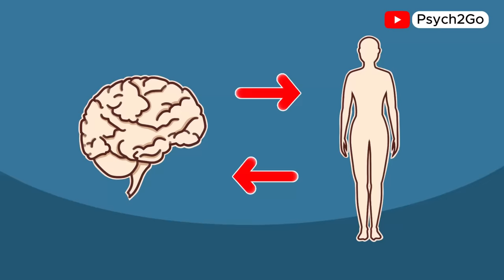Your Repressed Emotions Are Making You Sick (And What To Do)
Did you know that repressed emotions can have a significant impact on your physical and mental health? In this video, we explore how bottling up emotions can literally make you sick, as it can lead to various health issues. We will also provide practical tips on releasing and dealing with repressed emotions.

We created this video to shed light on the often-overlooked connection between repressed emotions and physical health. By understanding how repressed emotions can manifest in the body, you can take steps to address and release these emotions, leading to better overall well-being. Remember, you matter.

So hit the play button to learn the importance of feeling your feelings and discover ways to improve your emotional health.

Writer: Chloe Avenasa
Editor: Kelly Soong
Script Manager: Kelly Soong
Voice Over: Brandon
Animator: Marlon
Youtube Manager: Cindy Cheong

References:
Murnan, A. & Washington, N. (2023 Aug 21). Can emotions be trapped in the body? What to know. Medical News Today.
Raypole, C. & Legg, T. J. (2020 Mar 31). Let It Out: Dealing With Repressed Emotions. Healthline.
Elsig, C. M. (2022 Jan 24). The dangers of suppressing emotions. CALDA Clinic.
Cullen, K. (2022 Dec 23). Suppressing Emotions Can Harm You—Here's What to Do Instead. Psychology Today.